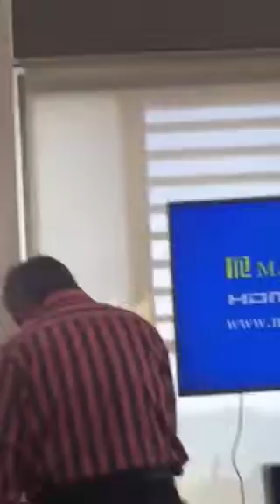Que Sera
Barbara, Ivan and Carl